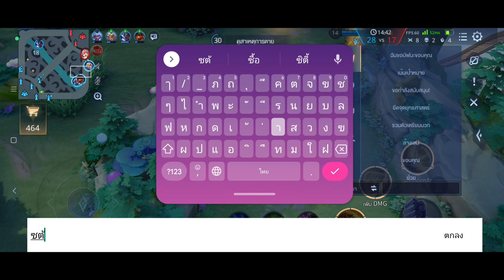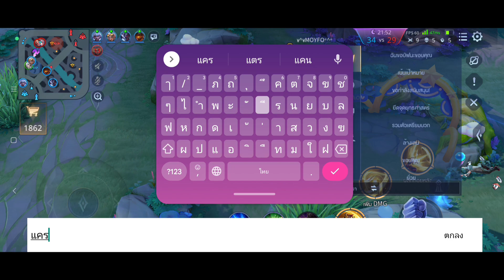ROV : Arctic Thunder [Qi] อัพเดทกิจกรรมภากิจปลดปล่อยนางพญาปีศาจ ลูกรักนางGM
กลับมาแล้ว❗️Demonic Morphed Violet 😈
เป็นเจ้าของสกินได้ในกิจกรรม "ภารกิจปลดปล่อยนางพญาปีศาจ"
💥ระยะเวลา : 16 พ.ค. 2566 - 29 พ.ค. 2566

ระเบิดพลังเอฟเฟกต์สุดอลังการได้แล้ว เข้าเกมเลย!